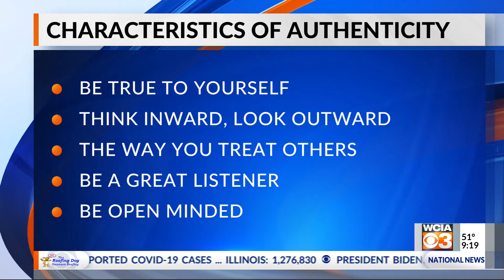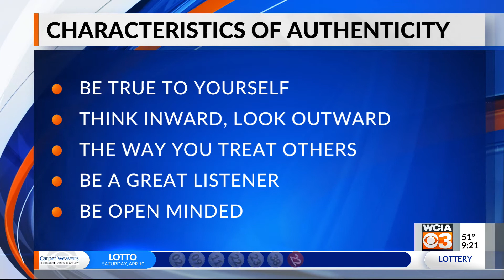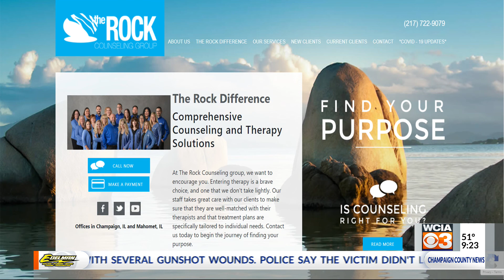Motivational Monday: Characteristics of Authenticity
You might think you're a pretty legit person — but are you showing your true colors? We're learning more about the characteristics of authenticity with Therapist Mike Jenkins from The Rock Counseling Group.